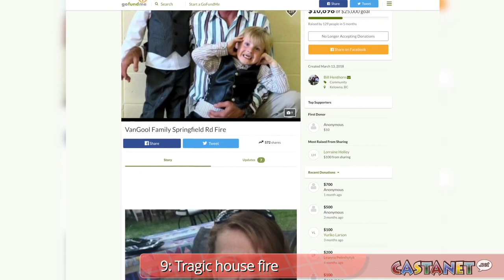9: Tragic house fire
Castanet is counting down the top stories of 2018.

We’ll count down to the year’s No. 1 story on Dec. 31 and publish the newsmaker on New Year’s Day.